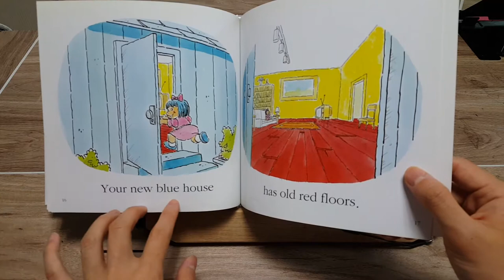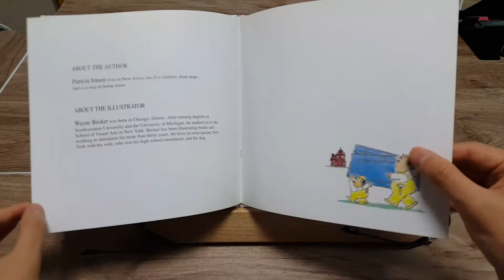(Nancy Hall)My house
4th book